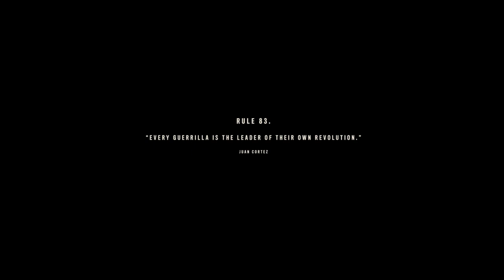Farcry 6 - OPERATION THE LION'S DEN (Reach Castillo's private mansion / Get the key / Find Clara)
This is it! The show down, Here I will show you how to navigate through the Anton Castillo's private island with out being detected, killing anyone who crosses our path & disabling all the alarms so that they cant call the reinforcements! Lets go guerilla's & rescue Carla. VIVA LIBERTAD!